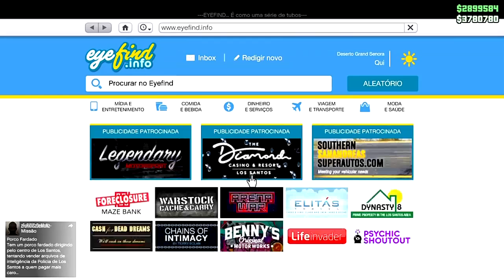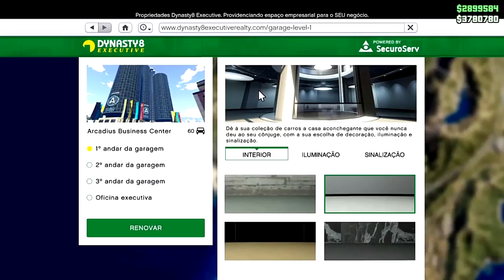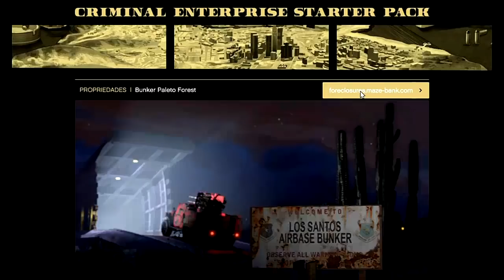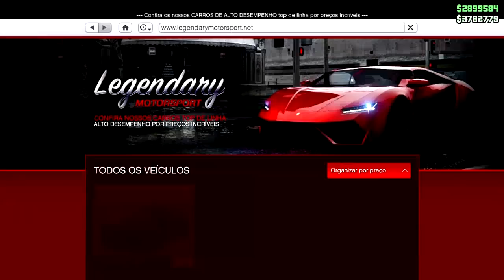💥WORKING NOW💥GLITCH SOLO MASSIVO COM PLACAS LIMPAS 👍PS4/PS5/XBOX1 GTA5 ONLINE🔞🌐